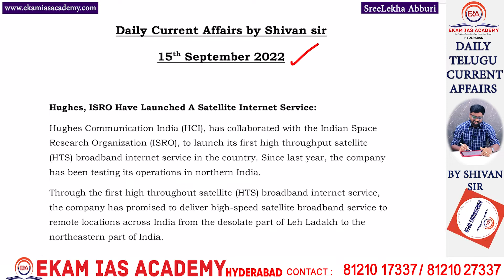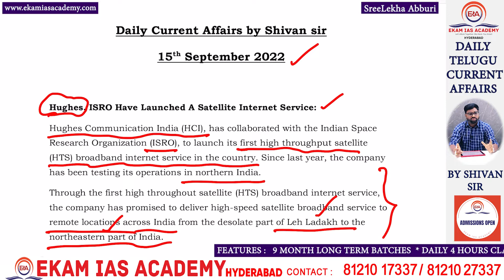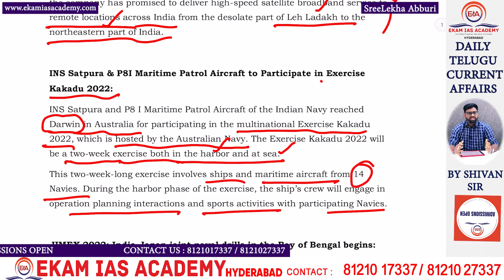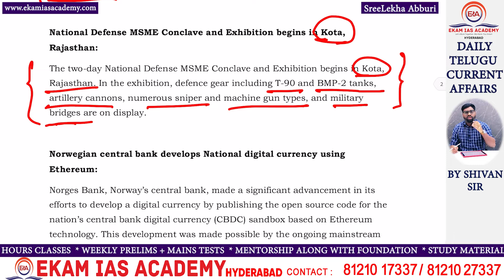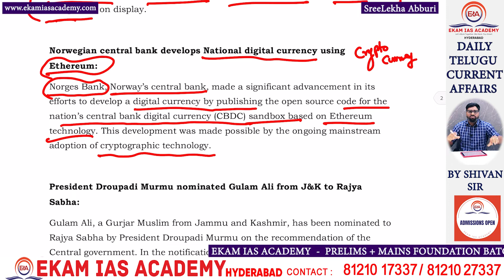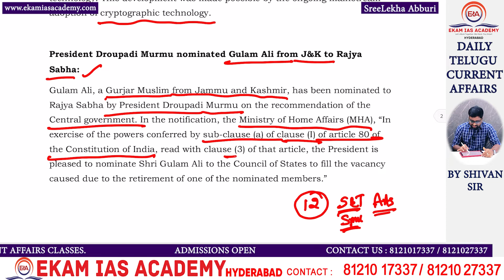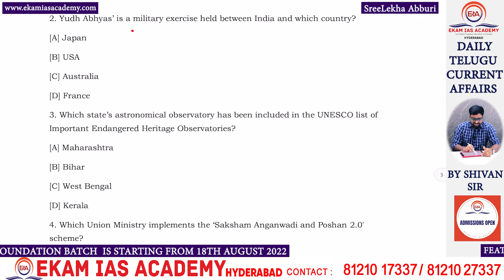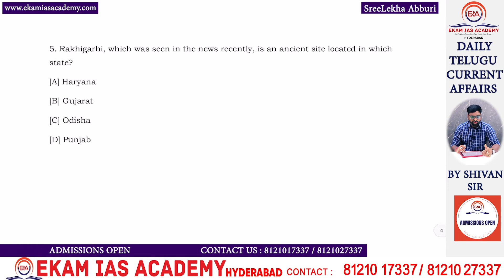DAILY TELUGU CURRENT AFFAIRS || 15th SEPTEMBER 2022 || By Shivan Sir | For UPSC @Ekam IAS Academy ​